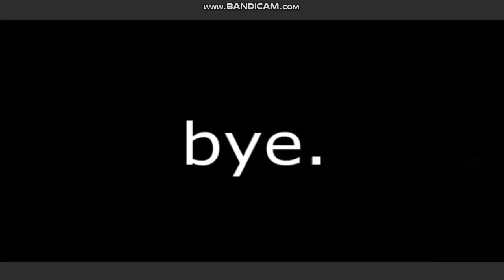Mr Incredible Becoming Uncanny Mapping (You live in San Andreas during Rare Wubbox terrorizm)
Credit to CJ Planets and everyone for phases and map